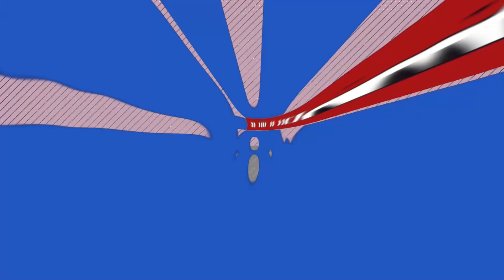ט"ו בשבט הגיע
צילום: פלאש 90